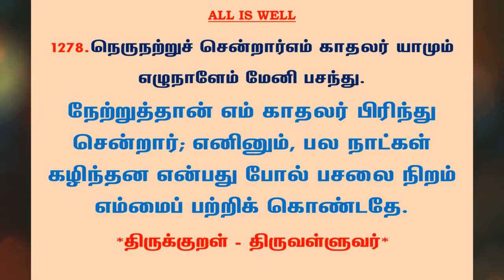#1297 | தினம் ஒரு திருக்குறள் - குறள் 1278 | Kural 1278 - Daily One Thirukkural